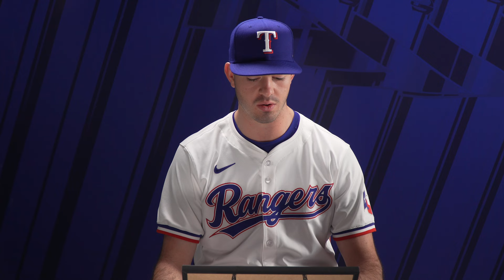Rangers Unwrapped: Family Moments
In our Rangers Unwrapped series players from the 2023 World Series Champion team were surprised with framed photos of them from special moments throughout the Postseason. On the first edition of Unwrapped we highlight family moments.